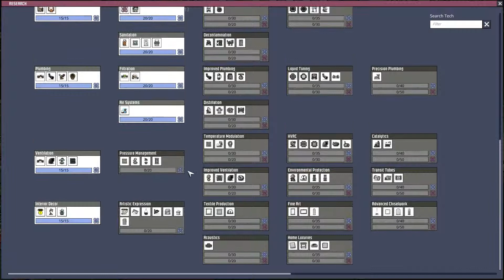Keywii Plays Oxygen Not Included (19)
Having completed the war simulation, Jenny Jenson's superiors think she's ready to handle leading a new colony. It'll be nerve-wracking work, but she agrees.

So sent on an expedition into "The Pit" withher team, they're ready to find the materials and minerals required in order to base a true settlement down there. And if not, well, luckily there's cloning. They wouldn't send real people down "The Pit" I mean, c'mon.

With that said, the *clone* of Jenny Jenson is ready to do what she can to build a settlement.